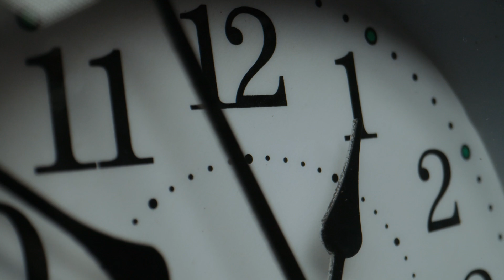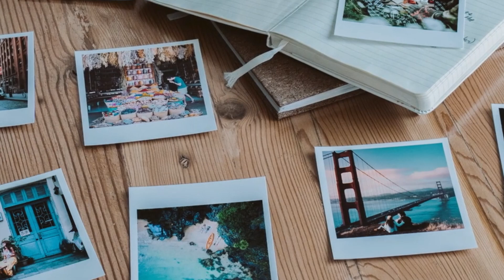Tapera - Zé Pagode & Cajuru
Sabe aquela casa que está cheia de lembranças da infância? A música "Tapera" conta como o autor e sua família sentem saudades dessa época.